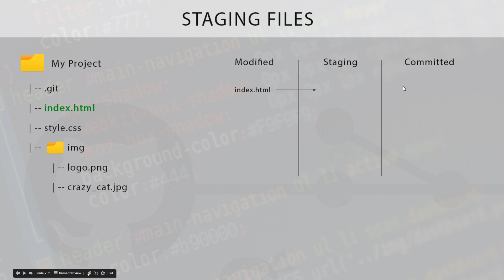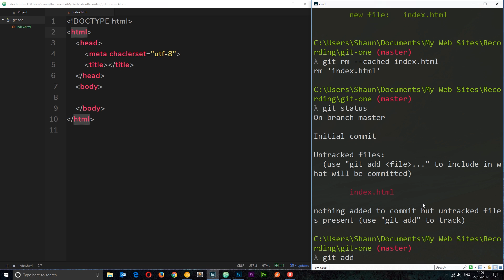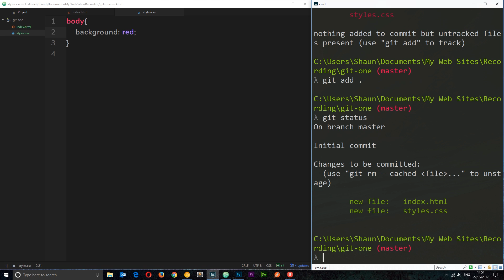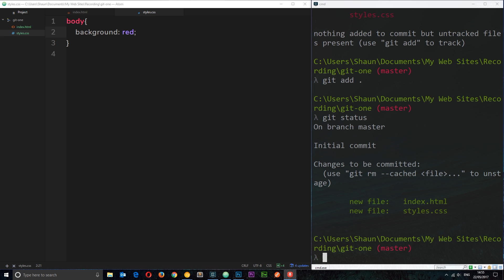Git & GitHub Tutorial for Beginners #5 - Staging files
Hey gang, in this Git tutorial I'll introduce you to staging files. We need to add our files to a staging area before we commit them.

Social Links